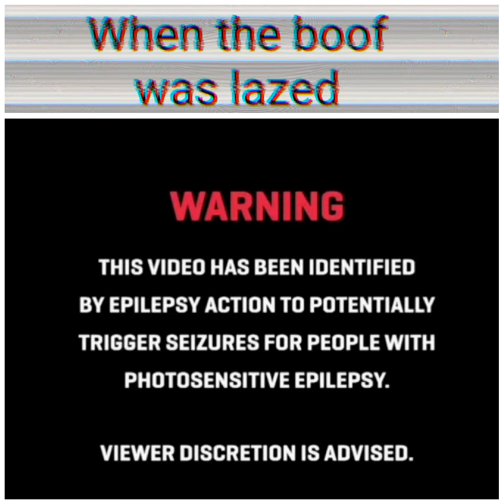When the boof was lazed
Original meme by Highex.
Imagine you have to watch this over and over again while creating, my eyes hurt and my brain, too. Minecraft footage was also captured by me years ago, good thing I kept it and found it accidentally.

Join Discord for Exclusive Memes!